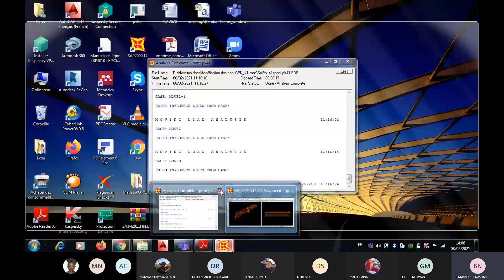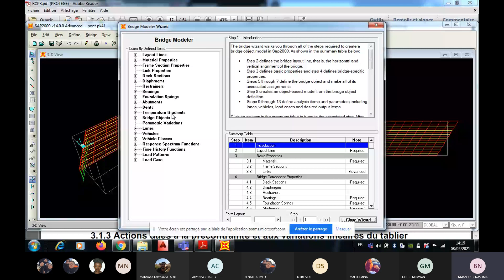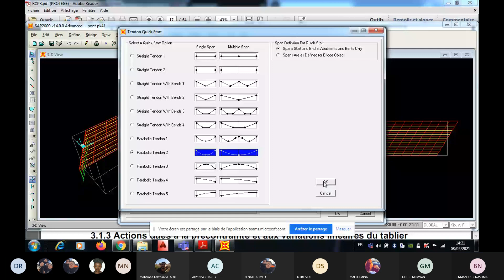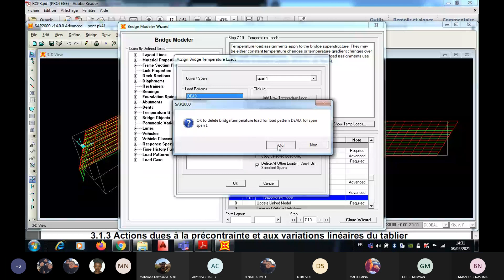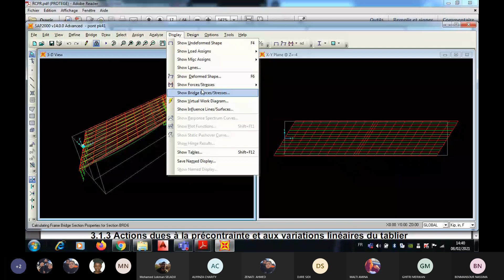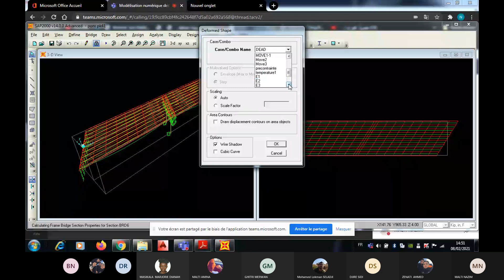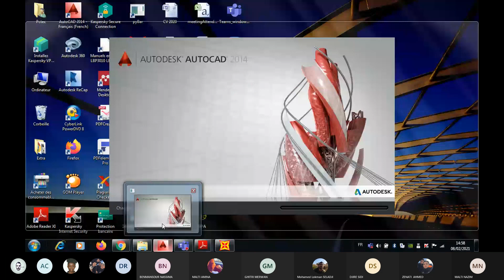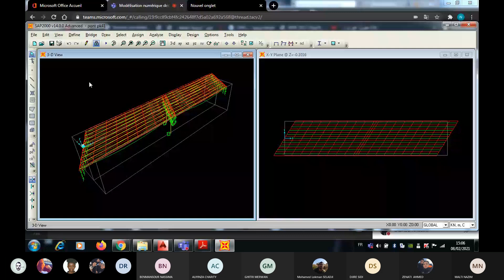Modélisation SAP Des Ponts Mdm benmansour 08 02 2021